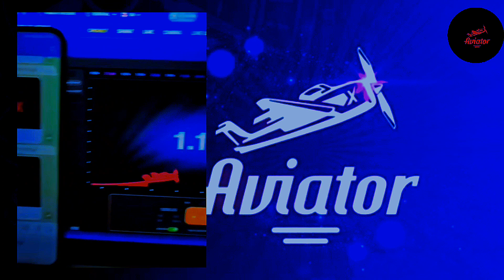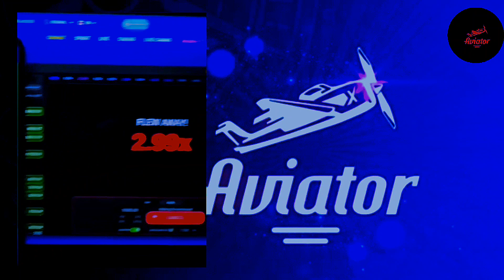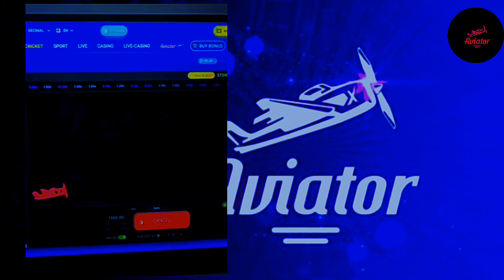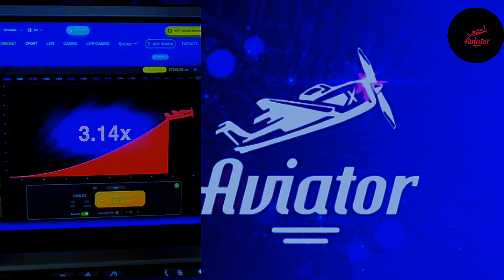Aviator game kaise khele / aviator game tricks / aviator game / aviator app se paise kaise kamaye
Keywords-:
aviator me kaise kaise kamaye
aviator account se paise kaise kamaye
aviator game se paise kaise kamae
aviator app se paise kaise kamae
aviator app se paise kaise kamaye 2023
aviator game kaise khela jata hai
aviator game fake or real in hindi
aviator game withdrawal proof
aviator game withdrawal